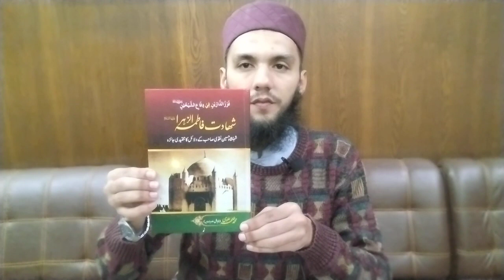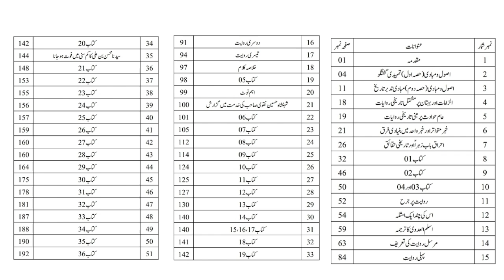Shahadat E Fatima SA | Book is published |Introduction | Muhammad Talha Alvi